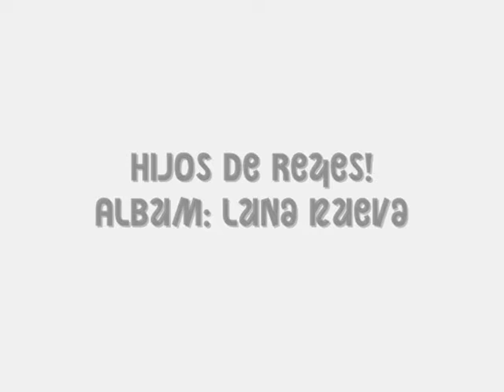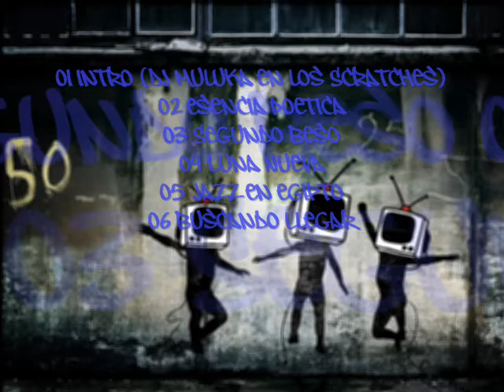01 Intro (Scratches Dj Muluks) - Luna Nueva (Hijos De Reyes)